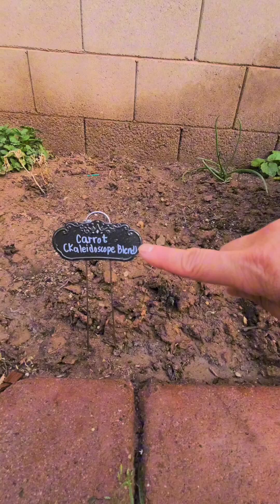Gardening update อัพเดท สวนผักสวนครัวเล็กๆของเรา